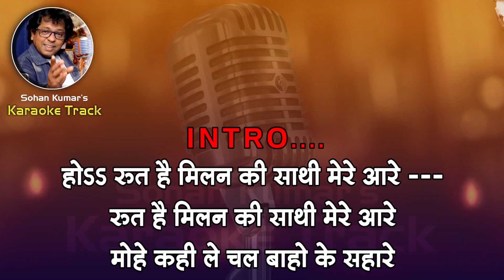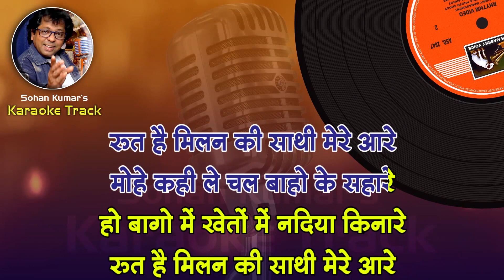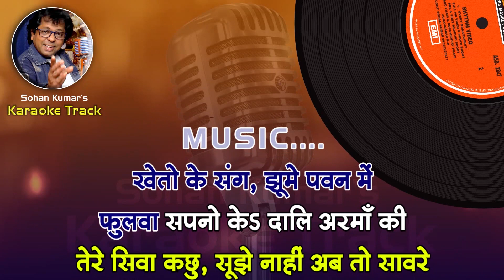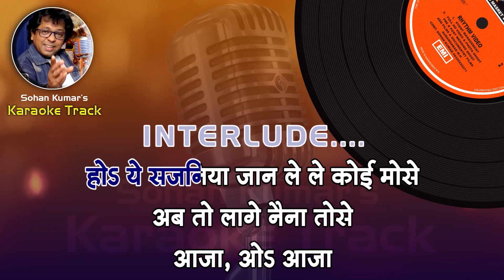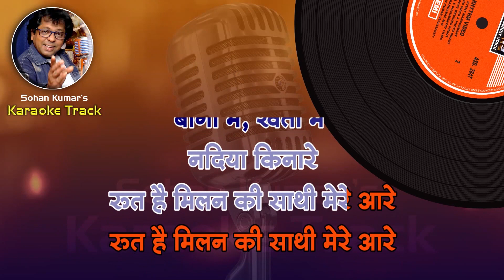Rut Hai Milan Ki Sathi Mere Aa Re For BOTH Karaoke Clean Track With Hindi Lyrics By Sohan Kumar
Please send your contributions to:
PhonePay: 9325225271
nonprofit use.
Song Credits
Song:- Rut Hai Milan Ki Sathi Mere Aa Re